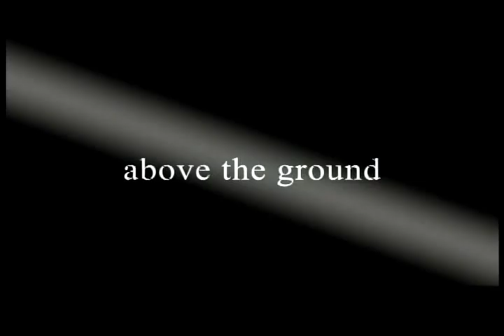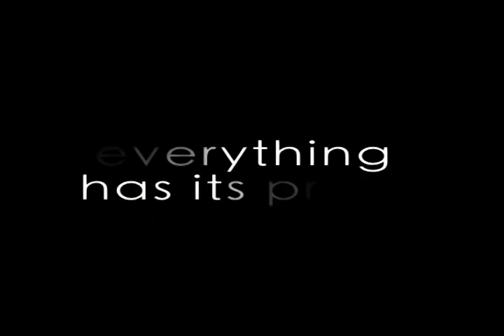Maureen Murphy - Trailer Reel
Writer, Producer, Editor:  Maureen Murphy
Flight 93 (action)
Saving Grace (comedy)
Everything (drama)